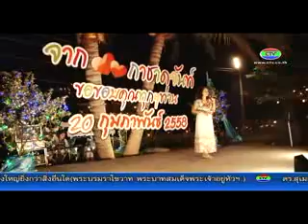21-2-58 กาชาดเลี้ยงขอบคุณ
กาชาดจังหวัดจันทบุรีจัดงานเลี้ยงขอบคุณส่วนราชการ ภาคเอกชน และอาสาสมัคร ที่ร่วมแรงร่วมใจทำงานเพื่อสังคมและงานสาธารณประโยชน์ตลอดปีที่ผ่านมา พร้อมยืนหยัดร่วมพัฒนาคุณภาพชีวิตชาวจันท์ให้ดียิ่งขึ้น